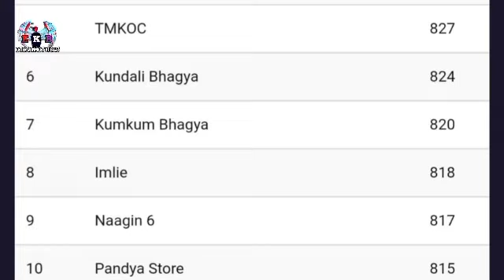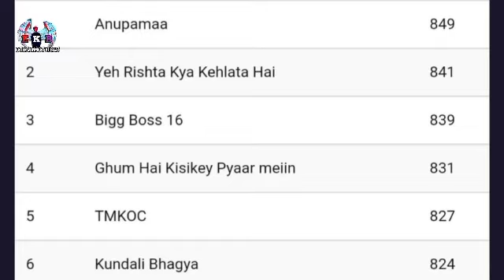इन 3 शोज़ पर आई बड़ी ख़बर , Bade Achhe Lagte Hain 2 , Beast , Anupamaa, Shivangi Joshi , Niti T , Rhea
इन 3 शोज़ पर आई बड़ी ख़बर , Bade Achhe Lagte Hain 2 , Beast , Anupamaa, Shivangi Joshi , Niti T , Rhea Sharma